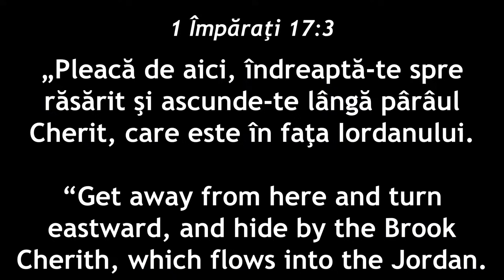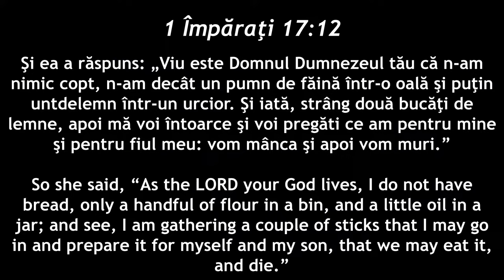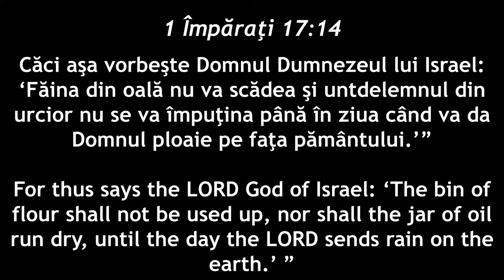Relu Moldovan - Vremea decizilor dificile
Biserica Philadelphia Melbourne, Australia - mesaj de încurajare și zidire spirituală, rostit de pastorul Relu Moldovan, iunie 2024. Predici pentru vremuri grele